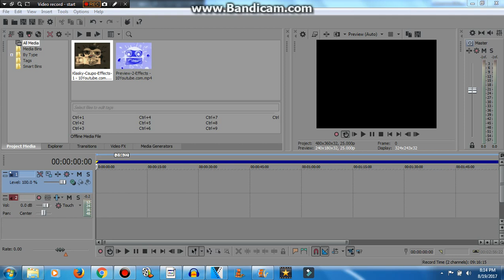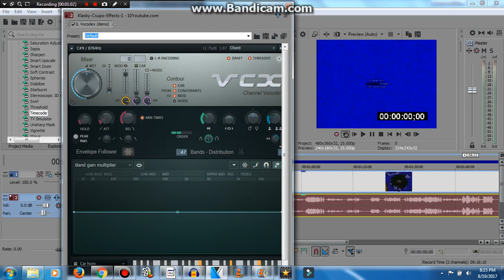How to make Kalmar Major